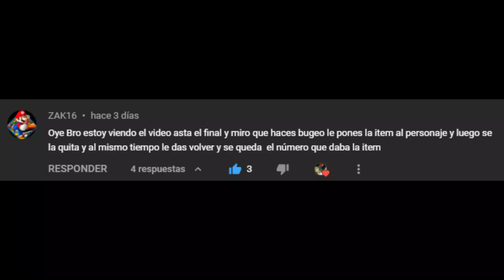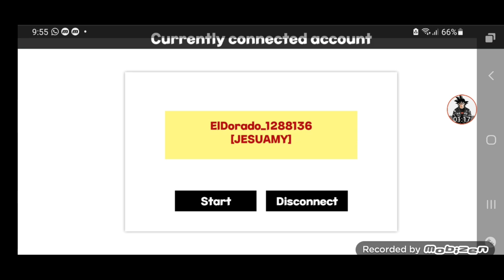🥳🏞 ¡¡¡El dorado M Update!!! 🏞🤩